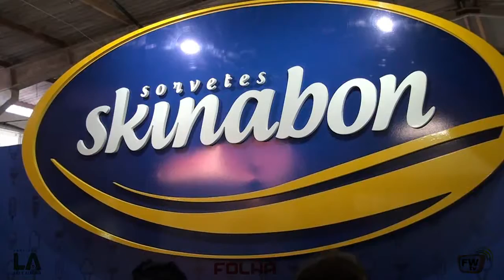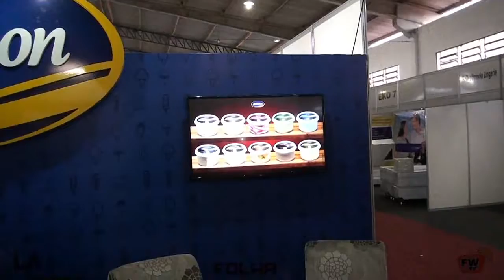EXPOFRED 2016 SORVETES SKINABON EDUARDO